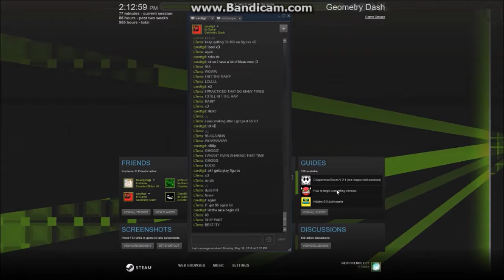Geometry Dash (Easy Demon) Figures by: Glittershroom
Wave part isn't to bad, yesterday I was sick so I didn't play well.. I pretty much stacked more attempts ;/  next will be 8o hopefully ;3; also you could barely hear the mouse clicks in the wave part.. I don't know what was up with that xD